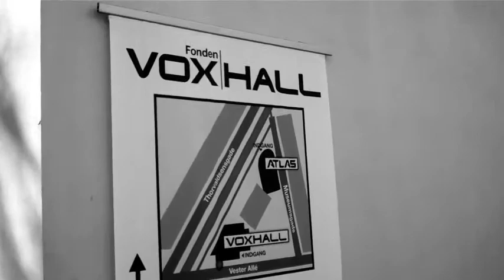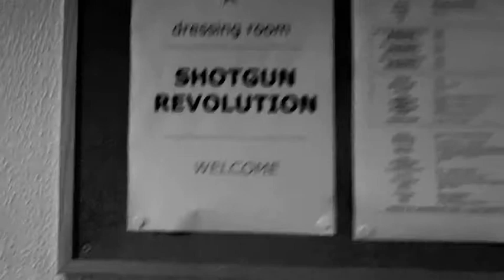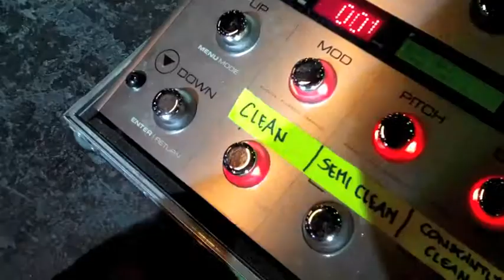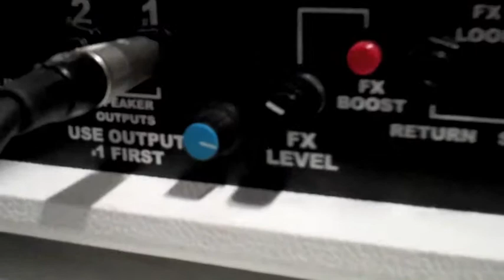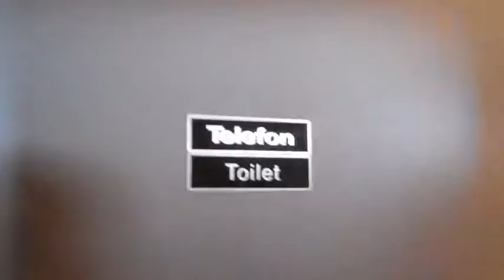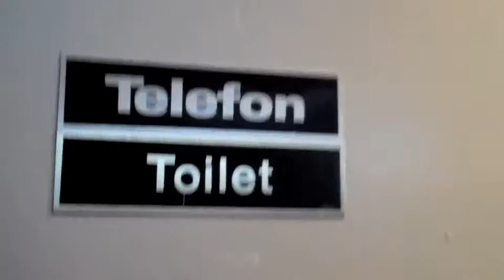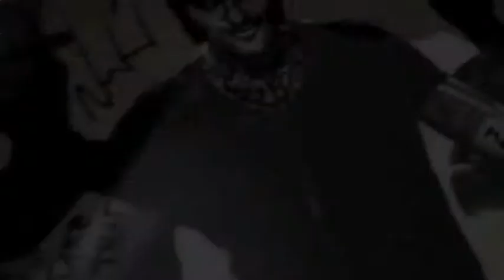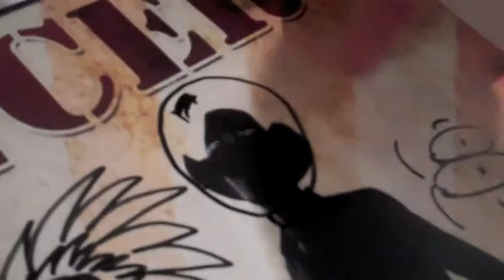AARHUS+NÆSTVED MARCH 2011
This video was made as a video diary for the biggest music site in Denmark called GAFFA.
25. of march 2011 we left HQ in Sturlasgade and went to Aarhus to play the venue Voxhall. We had time for some gear run through during the sound check. The next day we were, as usual, hung over and went to Næstved to play the Venue Vershuset with support band Lagerloudz. On the way we hit a pheasant which we had to pull out of the grill of the van...as it was still alive, Tex the Butcher had to finish it of with a crowbar.